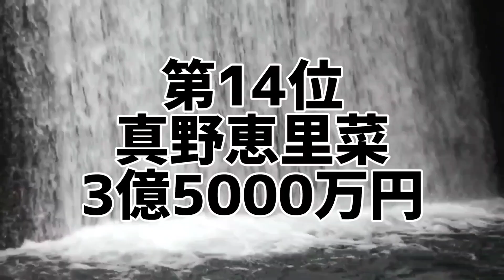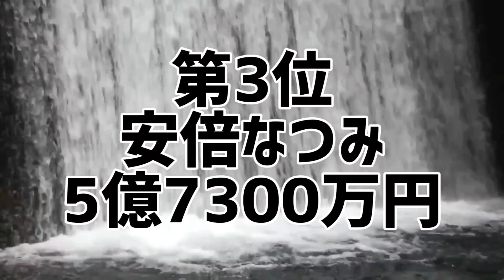ハロー!プロジェクトメンバー別主演映画総興行収入ランキング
1番映画をヒットさせたハロー!プロジェクトメンバーは誰だ!

歴代ハロー!プロジェクトメンバーの主演映画を女優別総興行収入ごとにランキング化。
ハロー!プロジェクト出身全女優を集計した禁断のランキング。
あなたは本当のハロー!プロジェクトを知っていますか？

1位 嗣永桃子
1位 清水佐紀
3位 後藤真希
3位 安倍なつみ
3位 中澤裕子
3位 飯田圭織
3位 矢口真里
3位 保田圭
3位 市井紗耶香
3位 石川梨華
3位 吉澤ひとみ
3位 加護亜依
3位 辻希美
14位 真野恵里菜

10代俳優･女優別主演映画総興行収入ランキング
全順位の完全版はこちら↓

20代俳優･女優別主演映画総興行収入ランキング

30代俳優･女優別主演映画総興行収入ランキング